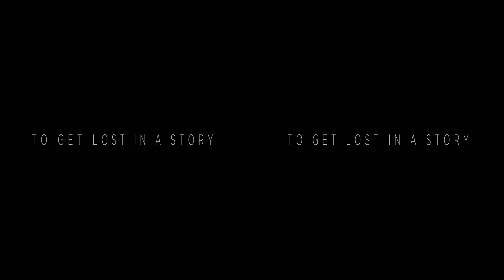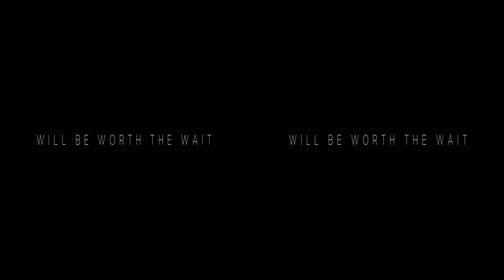Celebrate Marvel Phase4 Movies in 3D ver 2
A rework of Marvel's celebrate the Movies but this time with mostly Phase 4 Movies.
Version 2, Change a couple of clips reworked FF4 RR clip, changed some clips for Black Widow, Shang-Chi and Eternals